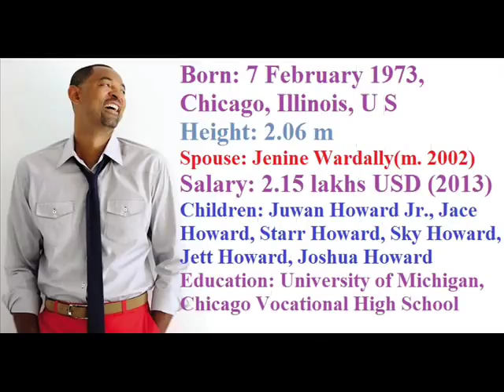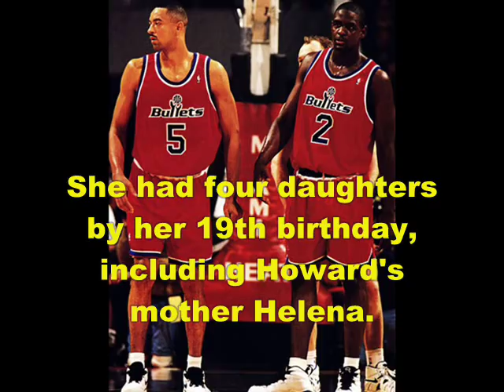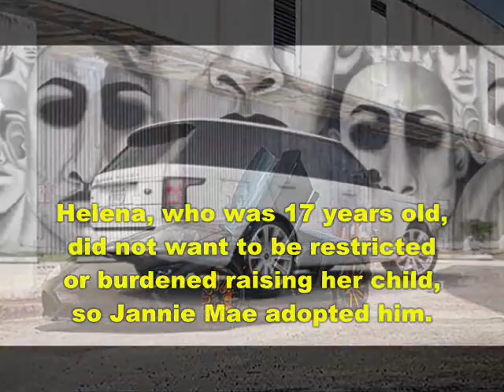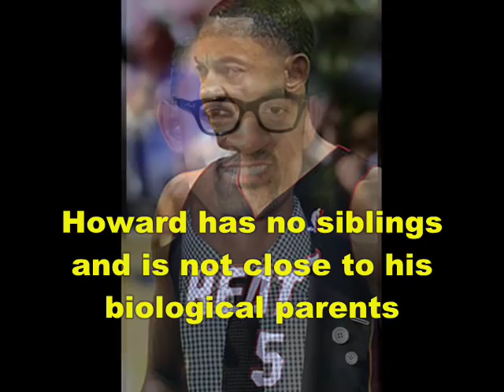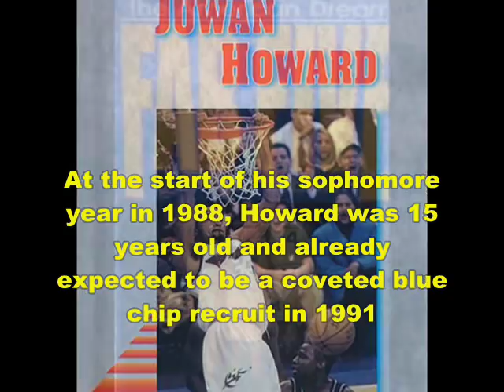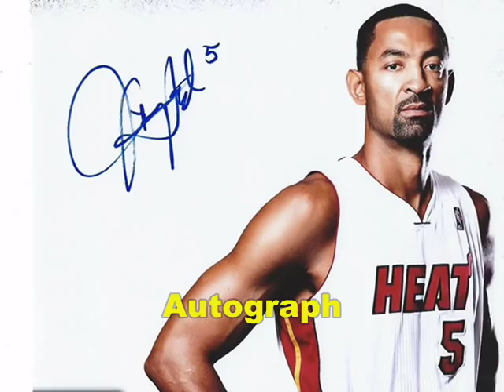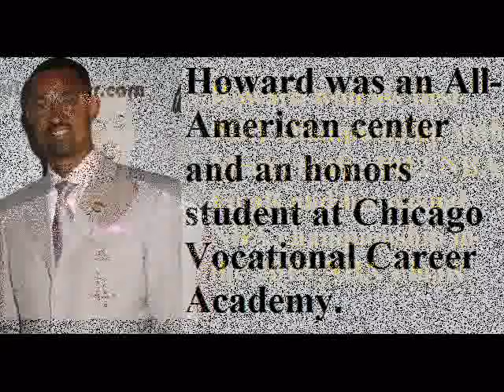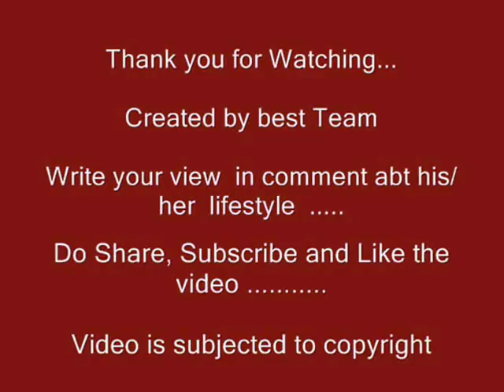Juwan Howard - Information| Net worth | cars | houses | Wife | Family | Biography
Video shows Lifestyle net worth biography information family dating girlfriend/boyfriend pets childhood house car information and facts Juwan Antonio Howard